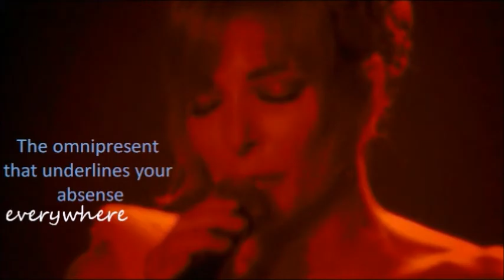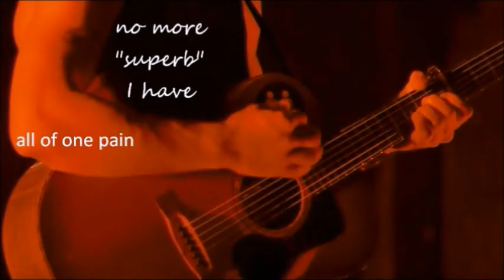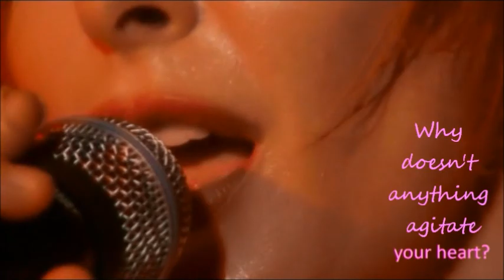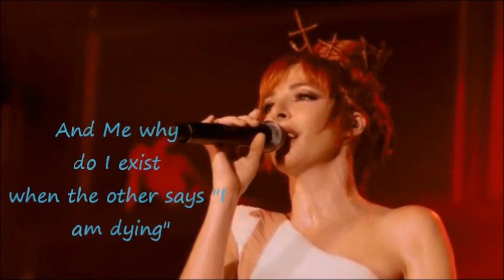IF I HAD AT LEAST Mylene Farmer Si J'avais au Moins english subtitles 7 17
thank you for permitting embellishment of this copyright- from the 2008 Mylene Farmer album POINT DE SUTURE- not my own

TRANSLATION

Who has not known_________________________Qui n'a connu
Immense pain?_____________________________Douleur immense?
Will have but____________________________________N'aura q'un
A glimpse of time?_________________________Apercu du temps?
The slow needle_______________________________L'aiguille lente
Come rain or shine_________________________Qu'il neige ou vente
The omnipresent_______________________________L'omnipresente
That underlines your absense______________Souligne ton absence
Everywhere____________________________________________Partout

Who hasn't experienced__________________________Qui n'a connu
The unstable reign?____________________________L'instable regne?
Who hasn't lost?_________________________________Qui n'a perdu
Hasn't known heart-ache?_______________________Ne sait la peine?
No more reserves_______________________________Plus de reserves
At all_________________________________________________Du tout
No god nor hatred_______________________________Ni dieu ni haine
I don't care___________________________________________S'en fout
No more "superb"________________________________Plus de superbe
I have all of one pain_________________________J'ai tout d'une peine
A darkening___________________________________Un entenebrement

If i had at least_______________________________Si j'avais au moins
Seen your face again___________________________Revu ton visage
Glimpsed at least the furthest______Entrevu au moins le moindre
Of clouds______________________________________________Nuage
But it's for those________________________________Mais c'est a ceux
Who get up_______________________________________Qui se levent
That summon hope________________________Qu'on somme d'espoir
Those we say bleed____________________Dont on dit qu'ils saignent
without even a good-bye_____________________Sans un au-revoir
To believe__________________________________________De croire
And me why do i exist?________________Et moi pour-quoi j'existe?
when the other says i die_____________quand l'autre dit je meurs
Why does nothing_________________________Pour-quoi plus rien
Agitate your heart?___________________________N'agite ton coeur?

All my demons_______________________________Tout mes demons
The most hostile_____________________________Les plus hostiles
Shatter voices most fragile________Brisent les voix les plus fragiles
Of all my angels__________________________De tous mes anges
The most devoted____________________________Les plus devoues
And me, the strange_____________________________Et moi l'etrange
Godforsaken and betrothed____________________Paumee fiancee
At the darkening______________________________A l'entenebrement

COMMENTARY

Please enjoy this awesome live version of Mylene's song "Si J'avais au Moins".
I had a difficult time translating this song as the indicative pro-nouns in the verses are not obvious for anglo ears. But after a very nice listener suggested i re-do this song, i did and here is the re-finement.
hope i got it right this time.
What i did is place a very general way of expressing "SOMME D'ESPOIR, and variating it as well so as to generalize it without taking away from the meaning.
...also "saviour 903" and "geheiligt" had very good translations which helped. thank you immensely..
so i hope you liked my efforts at illuminating this beautiful song..thanks for the time. cheers+